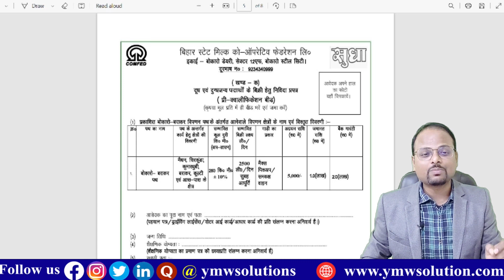Dairy products agency लेने का मौका | Sudha milk agency | How to take distributor of sudha milk 💥🤑🤑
About videos:
In this video I show you that full information about How to take distributor of sudha milk.

1.Free Demat Account
2.Zero Equity Delivery
3.₹20 Per Order in Intraday, commodity and currency
4.Limit Upto 20 Times
5.MTF Facility Available
6.30 Years Of Trust